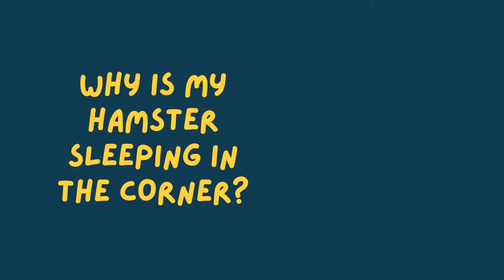Why Is Your Hamster Sleeping In The Corner Of The Cage? Should You Worry Or Is It OK?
Why is your hamster sleeping in the corner of the cage? Is it normal or should you worry? In today's video, we'll be answering exactly that. Enjoy!
Does your hamster have a comfy bed where to sleep? If not, this is the best rated bed for your hamster
Runner up
Honorable third place